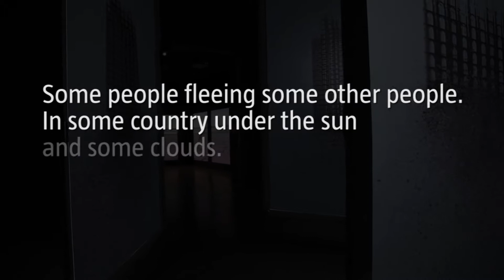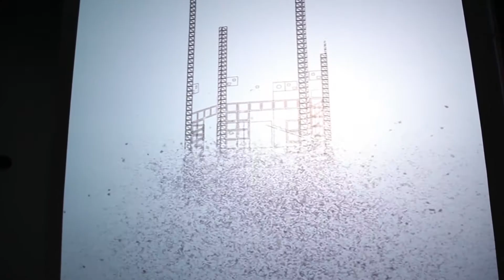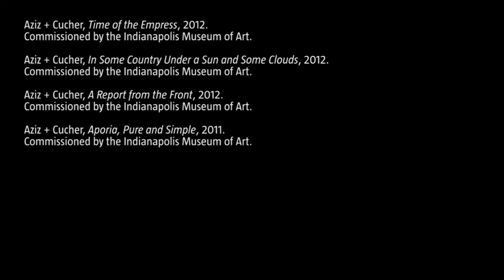Aziz + Cucher: Some People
Aziz + Cucher: Some People features a new body of work by the New York-based collaborative of Anthony Aziz and Sammy Cucher. Working together since 1992, Aziz + Cucher are widely recognized as pioneers in the field of digital imaging.  Through the use of digital animation, performance, video, and sound, Some People situates recent and current conflicts into a never-ending narrative that exists outside of a specific place and time. The outbreak of war between Israel and Lebanon in 2006 profoundly affected the artists, who have cultural and familial ties to the area. This conflict, in addition to witnessing firsthand the catastrophic events of 9/11, inspired Aziz + Cucher to embark on a new body of work exploring a cycle of tragic and absurd inevitability begun in antiquity that continues today. Some People was inspired in part by the late Polish poet Wislawa Szymborska's poem by the same name first published in 2001.